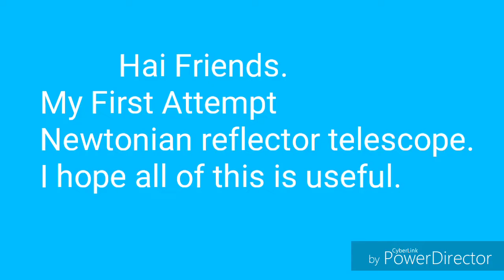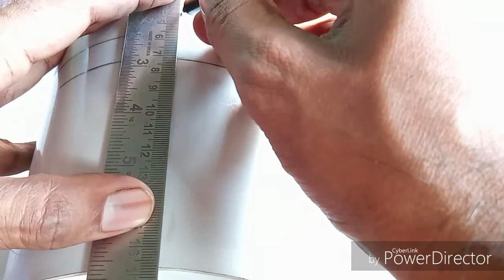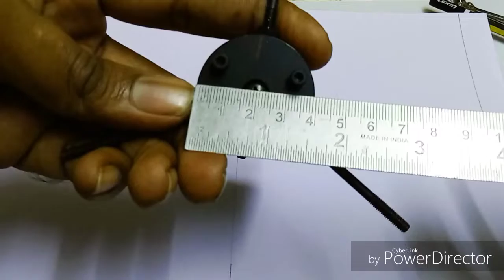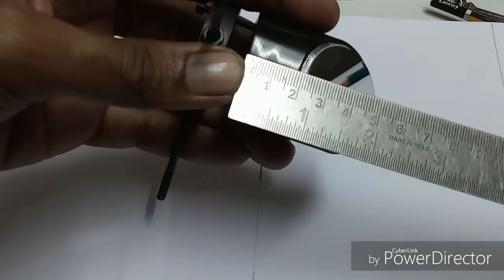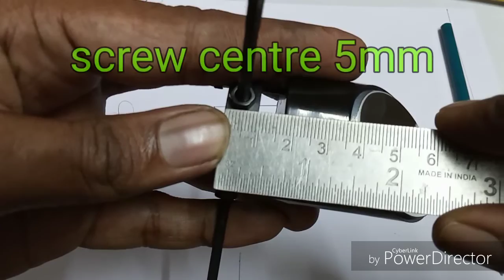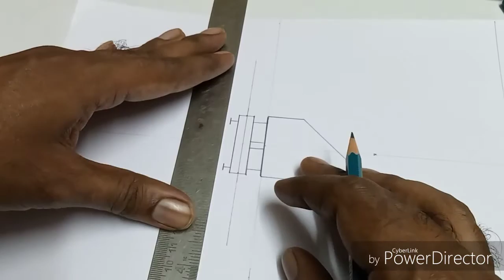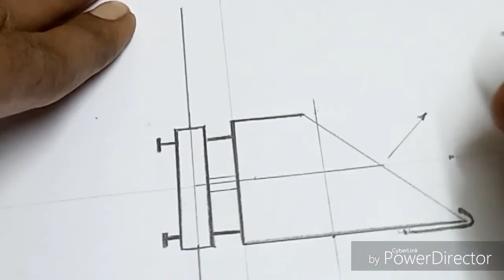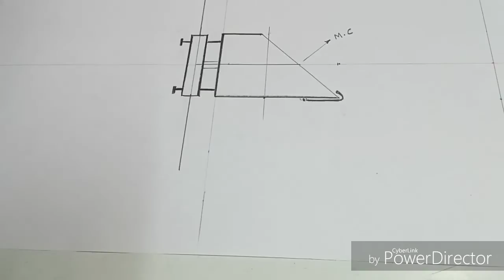homemade reflector telescope part 1 4 inch newtonian reflector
Our Channel include of Guiding Videos:
1.DIY Projects
2.Awesome Ideas
3.Tips
Thanking you. very much for watching , supporting and comment our videos.
1. RETAIL SUPPLIES 1 Plano Convex Lens, Focus 10 cm, Dia 5cm, Glass Optics
2. Deepak Enterprise HE Retail Pack Of 1 Concave Lens 1 Convex Lens With Cleaning Cloth, Optics Physics Experiments
3. FUN + LEARN 50mm Optical Glass Double Concave Lens for DIY Experiments - Pack of 2
4.Concave lens, dia 5 cm, glass optics (Focus 10 cm)
5.Gizga Essentials GZ-CK-104 Professional 6-in-1 Cleaning Kit (Air Blower, Cotton Swabs, Suede + Plush Micro-Fiber Cloth, Brush,Cleaning Solution)
6. Cero Slr Camera Lens Cleaner Spray Quick Dry - 100 ml
7.UNILAB 15X Huygenian Eye-Piece Lens For Microscopes (Eye-piece 15x)
1. RETAIL SUPPLIES 1 Plano Convex Lens, Focus 10 cm, Dia 5cm, Glass Optics
2. Deepak Enterprise HE Retail Pack Of 1 Concave Lens 1 Convex Lens With Cleaning Cloth, Optics Physics Experiments
3. FUN + LEARN 50mm Optical Glass Double Concave Lens for DIY Experiments - Pack of 2
Rack and pinion gears are used to convert rotation into linear motion. A perfect example of this is the steering system on many cars. The steering wheel rotates a gear which engages the rack. As the gear turns, it slides the rack either to the right or left, depending on which way you turn the wheel.